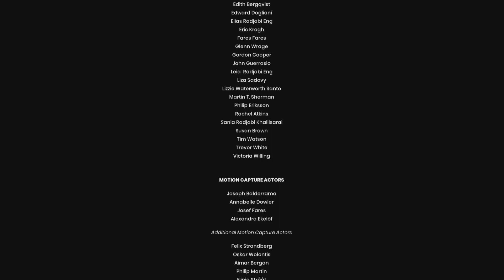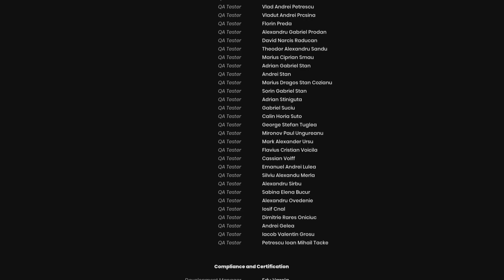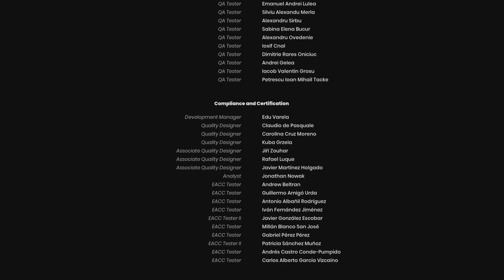Two Idiots play It Takes Two: Episode 20: Finale